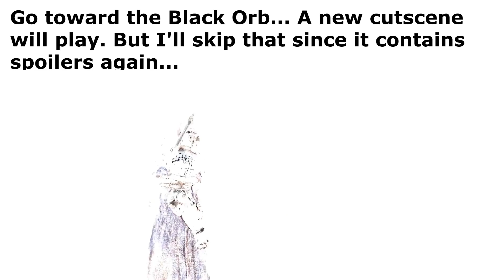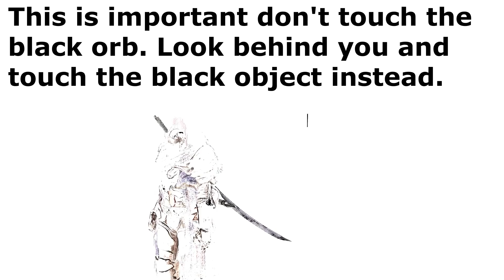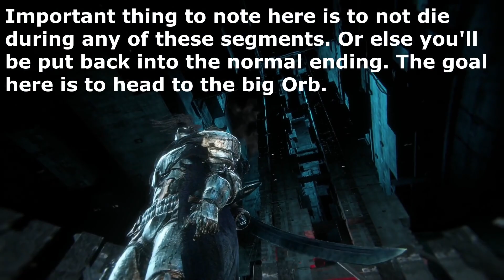Bleak Faith: Forsaken How to Access Secret Boss Walkthrough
Bleak Faith: Forsaken How to Access Secret Boss Walkthrough - Beating this boss also unlocks the secret ending after beating the final boss. Please read description for additional notes

I've taken the liberty of adding text in this video to follow. But skipped the cutscenes since they're pretty heavy spoilers. This video is primarily for endgame.

Edit: 3-17-23

Completely forgot to add text in the beginning about backing up your save just in case. Before you head into a cutscene later. Here's the file location path.

This should be done I feel after defeating the A y boss and before you enter the m**e
Saves located in:
 C:\Users\(insert pc name here)\AppData\Local\Forsaken\Saved\SaveGames

^^and just so you’re aware once you enter the cutscene below you CANNOT go back to other locations. So please keep that in mind before deciding to move forward. Make a backup if you wish.

Simply back up your current saves and put them in a separate named folder like after A y boss. Then if you mess up getting to the secret boss you can copy paste the back-up save folder from earlier.

This is the final no turning back point once you hit the cutscene.

If you're looking for other progress in Bleak Faith: Forsaken walkthoughs/bosses.

From Steam description:

Explore the last remnants of civilization in this vast, unforgiving, and interconnected world. Learn what is left of its history. Discover pockets of civilization in the perpetually expanding Omnistructure. Lose yourself in a journey unlike any other.

Open World and Exploration
Explore the Omnistructure for the first time ever. Rich in atmosphere and rife with danger, be prepared to be immersed in a new world unlike any you've experienced before. Not every path is paved and catered to you, so be prepared to run, climb, leap, to ascend in Bleak Faith.

Hardcore Combat Experience
Combat is dangerous and will push you to your limits. Positioning, timing, and resource-management are all things you must keep in mind at all times. Expect to be challenged.

Be prepared for memorable boss fights with unique soundtracks. Bosses ramp the danger levels even higher and ensure a thrilling ride through the manifold sectors of the Omnistructure.

RPG Progression and Playstyle Versatility
Choose a class and progress into your perfect playstyle. But remember, not every choice is reversible, so decide wisely what direction you take your character in.